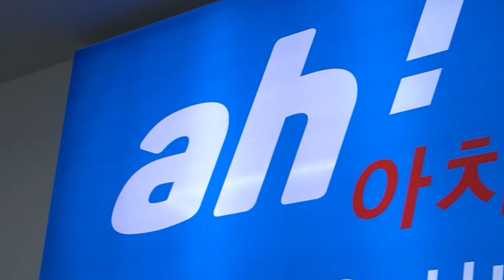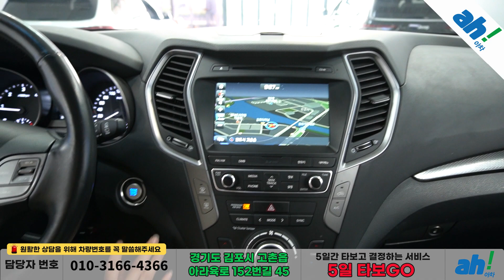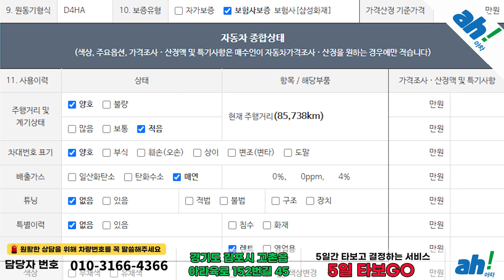차박가능 4륜구동의 매력에 빠져드는 차량~! 😎 현대 싼타페 더 프라임 디젤 2.0 4WD 프리미엄 feat. (369가9748)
1. 차량대금의 10% 결제 및 계약서 작성(차량 체크리스트)
2. 종합보험 가입(최소 3개월, 자차 포함)
3. 5일간 타보고 구매확정 시 차량대금 잔액 및 부대비용(이전비 등) 입금 후 이전 등록
4. 타보고 차량 반납 시 이유 불문 환불 처리(제반 비용 공제)

5일간 타보고 구매 결정하실 수 있는 서비스입니다.